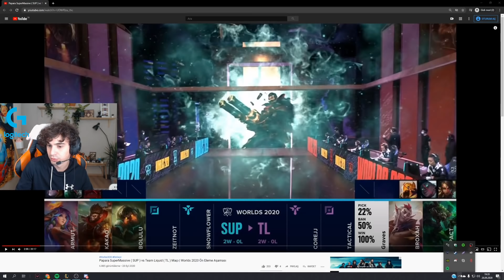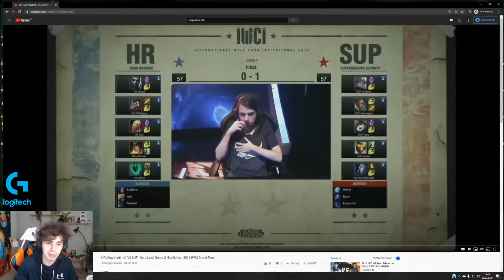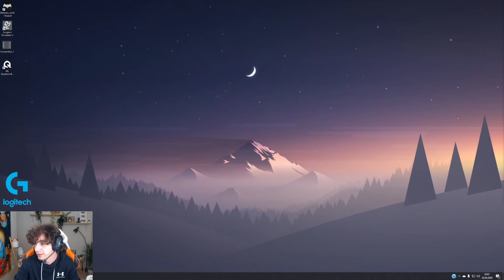Logitech ile Güçlü Analiz #2 | SUP vs TL - SUP vs LGC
Koray "Naru" Bıçak, Papara SuperMassive'in 2020 Dünya Şampiyonası'ndaki ikinci gün maçlarını analiz ediyor. İyi seyirler.